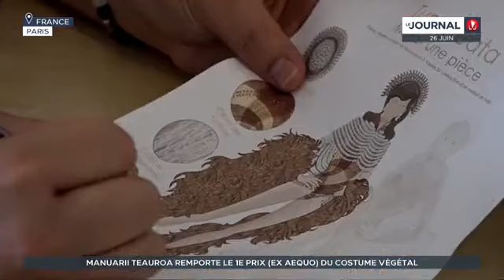Manuarii Teauroa : 1er prix robe végétale de Miss Tahiti 2021 portée par Tumateata Buisson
le Journal de TnTv